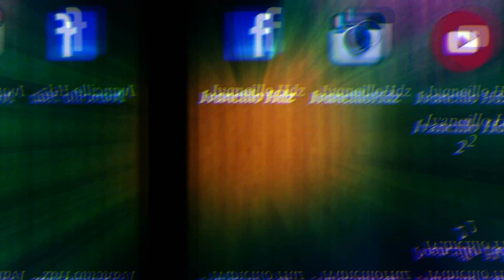Interactivo / Drum cover